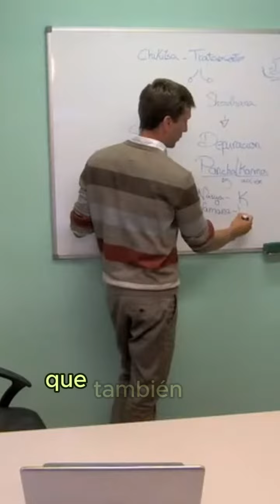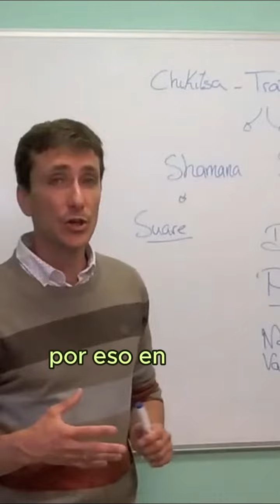Vamana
En Ayurveda, Vamana es una técnica de purificación que implica la inducción controlada del vómito terapéutica para eliminar las toxinas acumuladas en el cuerpo, especialmente aquellas asociadas con el dosha Kapha. Este procedimiento es parte del proceso de Panchakarma, una serie de técnicas de desintoxicación utilizadas en Ayurveda para restaurar el equilibrio de los doshas y promover la salud integral.

Generalmente se realiza después de días de preparación, que incluyen la ingesta de aceites y hierbas específicas para aflojar las toxinas y dirigirlas hacia el tracto gastrointestinal. Durante el procedimiento, se administra al paciente una solución especial de hierbas en cantidades controladas, lo que induce el vómito. Este proceso ayuda a eliminar el exceso de moco, la flema y otros desechos acumulados en el estómago y los pulmones, parcialmente asociados con el desequilibrio de Kapha.

Si quieres conocer más sobre el extenso mundo del Ayurveda, regístrate ahora, y comienza tu viaje hacia una salud duradera.👇